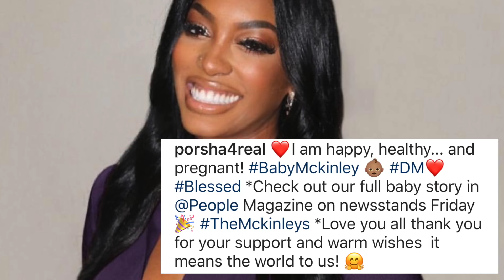Porsha Williams RHOA announce her pregnancy